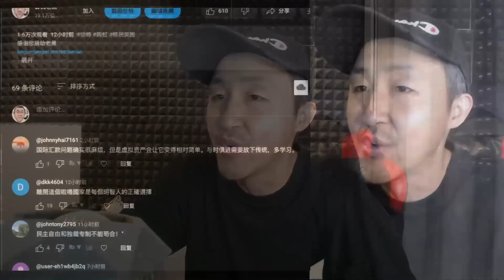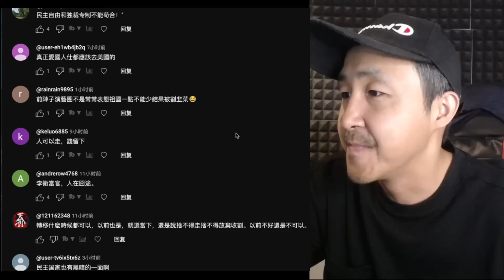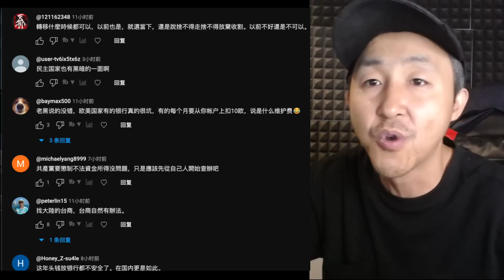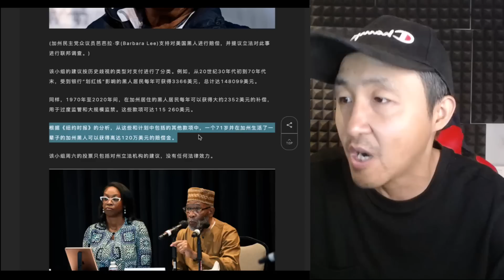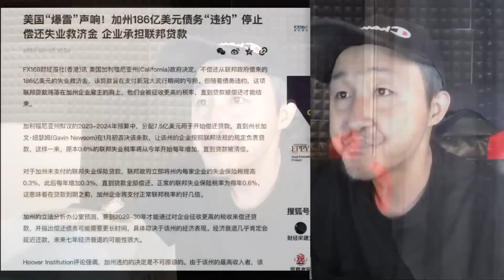徐峥陶虹移民美国？人可以走，钱留下！加州政府向黑人支付最高120万美元赔偿！当然，企业得加税！当年李嘉诚逃离中国，现在马斯克逃离加州！